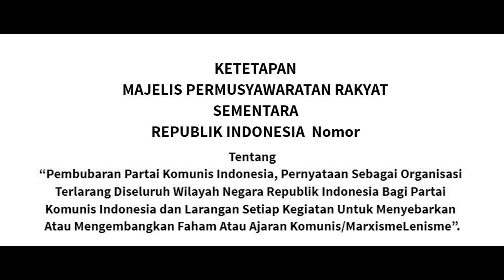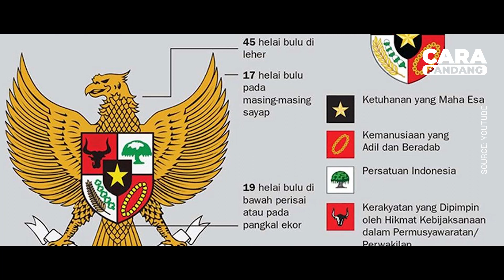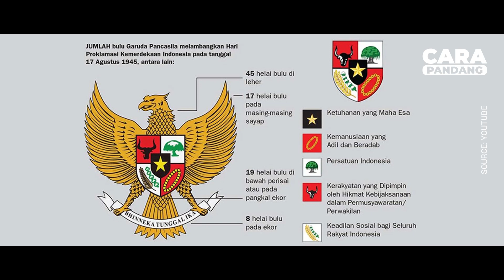Ramai ramai Tolak RUU HIP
Dianggap mendegradasikan harkat dan martabat Pancasila. Serta dianggap sebagai alat untuk mengembalikan paham komunisme di Indonesia, Rancangan Undang-Undang (RUU) Haluan Ideologi Pancasila (HIP) menuai penolakan dari berbagai pihak.

Polemik tersebut muncul karena TAP MPRS Nomor XXV Tahun 1966 tentang Pembubaran Partai Komunis Indonesia dan Larangan Setiap kegiatan Untuk Menyebarkan Atau Mengembangkan Faham atau Ajaran